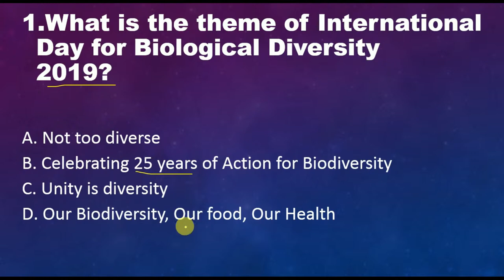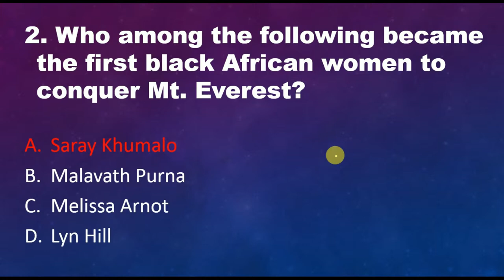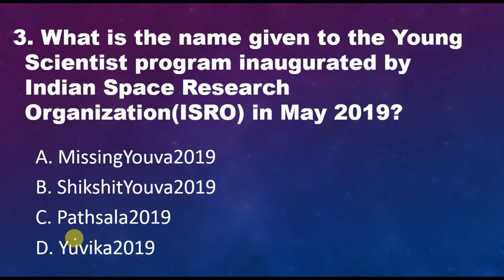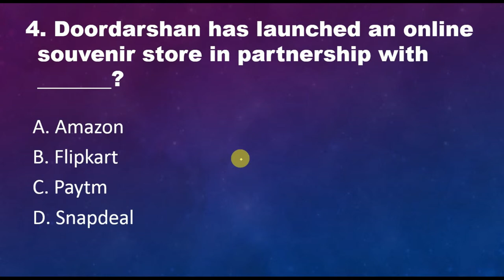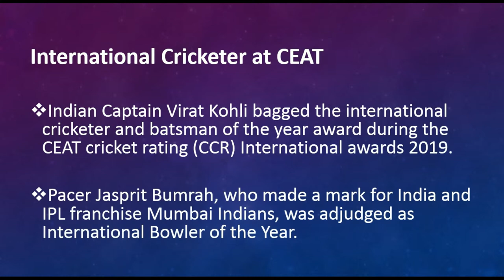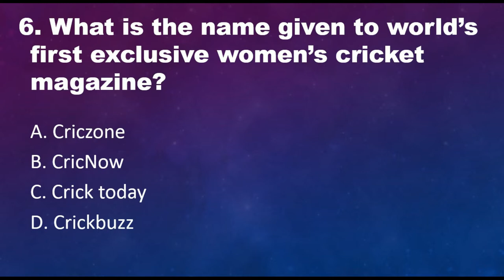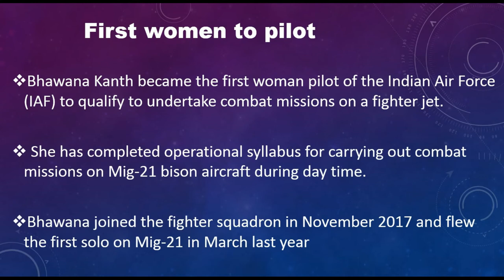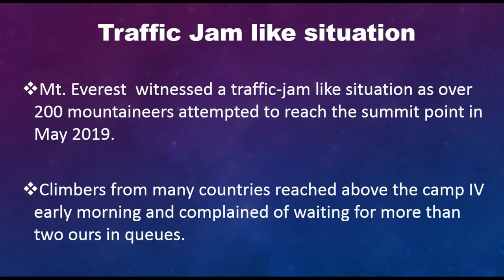CURRENT AFFAIRS MAY 3RD WEEK 2019 BY KSK EDUCARE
Hey guy's In this video we have discussed latest current affairs 3rd week May 2019. May 21st to May 23rd. Current Affairs, most important for any competitive Examination. We  KSK Educare trying to bring current Affairs every week. Hope this video will help you in your study. Thanks.